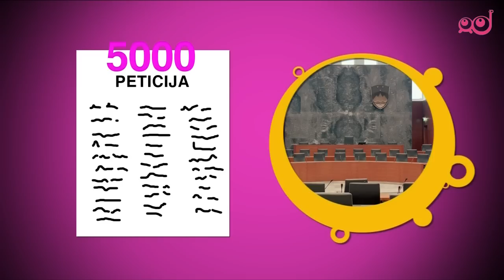Infodrom: kako se sprejemajo zakoni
2. januarja še ne boste šli v šolo, saj so se poslanci odločili, da bo tudi drugi dan novega leta dela prost. Zadnja štiri leta je bil ta zakon spremenjen zaradi varčevalnih ukrepov, zdaj pa večina poslancev meni, da je čas, ko nam gre bolje, zato si zaslužimo dvodnevno praznovanje novega leta. V rubriki Podrobno pod lupo vam bomo razložili kako poteka sprejemanje zakonov.

Ob petkih ob 18.00 na prvem programu TV Slovenija.